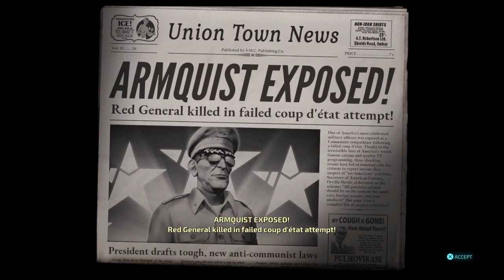DESTROY ALL HUMANS Remake Walkthrough Part 16 - Armquist Boss Fight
Destroy all humans (2020) remake walkthrough part 16 with NO COMMENTARY gameplay will feature side and main mission with location and more. THIS video will be roughly around 21 minutes also this mission will call Armquist Boss Fight.